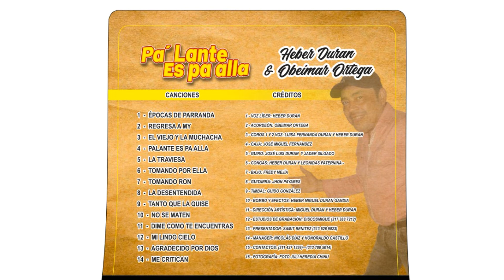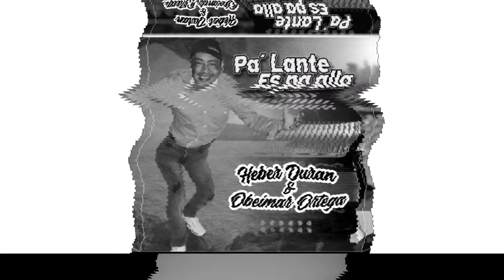EPOCAS DE PARRANDA HEBER DURAN Y OBEIMAR ORTEGA (VICTOR MACEA )CONPOCITOR ;